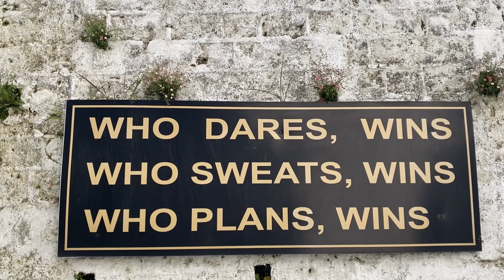simplepresent presentindefinite sentenceformation